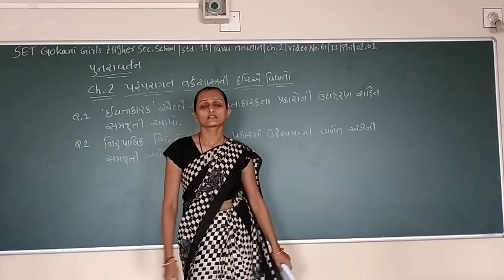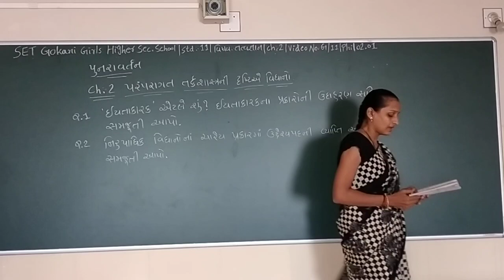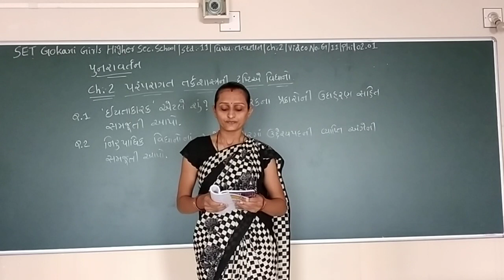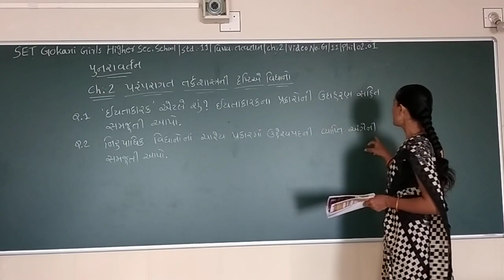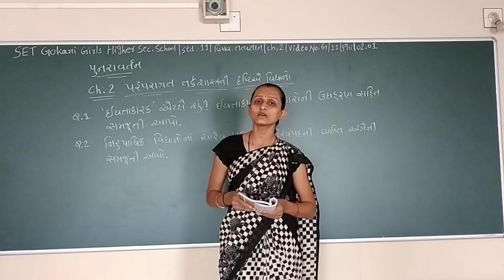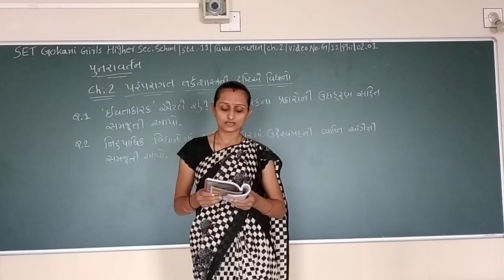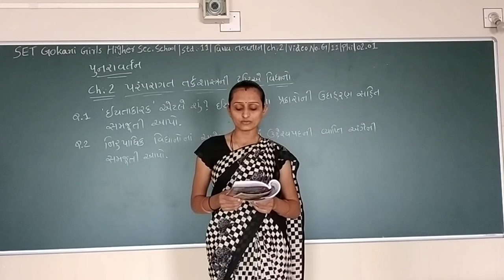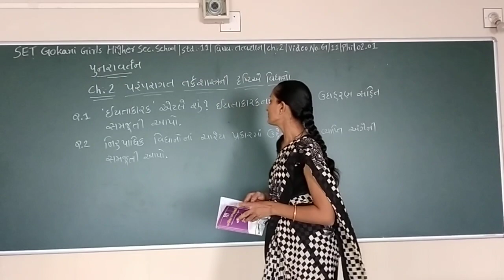SET - G/11/ PHI REV/02.01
SET – GOKANI GIRLS HIGHER SEC. SCHOOL - STD. - 11 - SUBJECT - PHILOSOPHY  REVISION - CHAPTER - 02.01